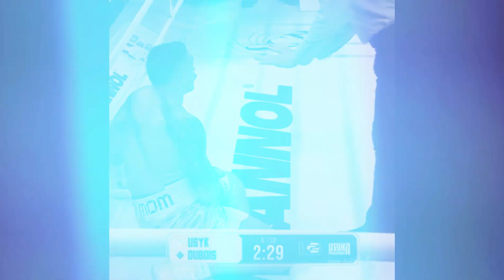Tyson Fury's Heated Moment: Bumping into Usyk Goes Too Far!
In a surprising and heated encounter, Tyson Fury bumps into Oleksandr Usyk, and tensions quickly escalate. What starts as a casual meeting turns into a dramatic moment as Fury crosses the line with his bold behavior. Fans and onlookers are left in shock as the two heavyweight champions engage in a confrontation that raises questions about their rivalry. Tune in to witness the drama unfold and see how this encounter could impact their future in the boxing ring!